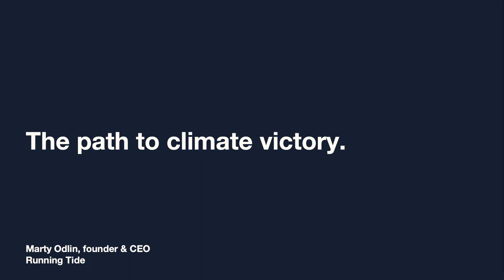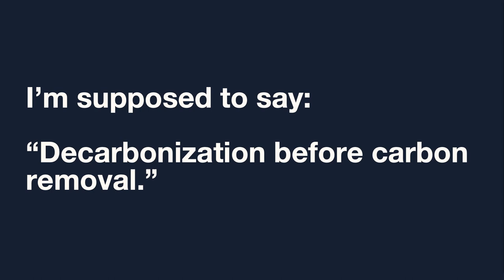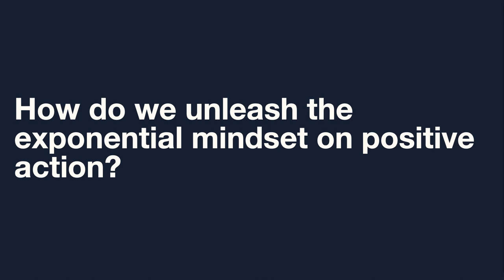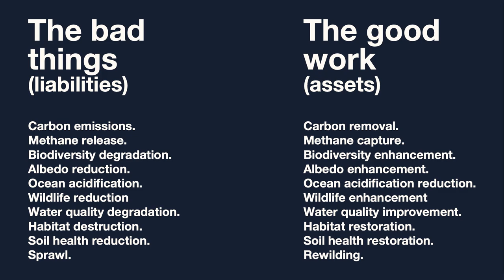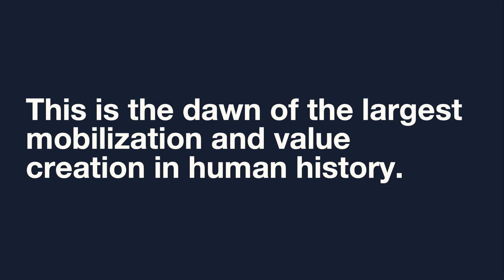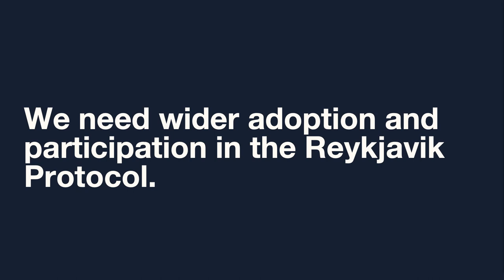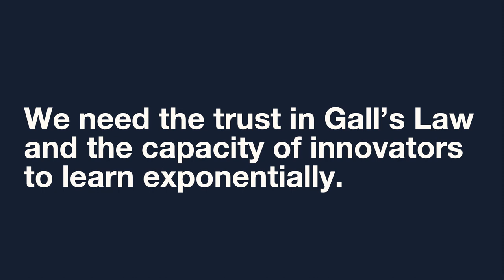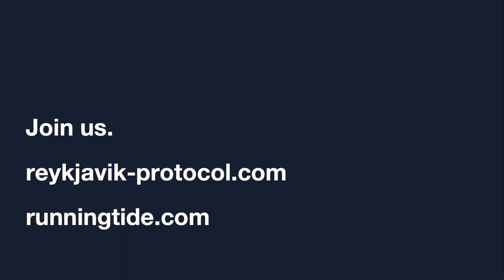Climate Tech, Sink or Swim | Marty Odlin (Running Tide) | Slush 2023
With climate change, we’re all going down together. In addition to deep emissions cuts, a massive, global, carbon removal industry will be required for us to reach our climate goals. However, corporate commitments for 2030 environmental goals reveal $5b-$30b supply shortfall.

Marty Odlin is the founder of Running Tide, a global ocean health company that has risen to become the world's largest nature-based carbon removal supplier. Speaking on the Horizon stage, Marty will cover the opportunity, current gap, and what is needed to allow the market to scale through the lens of Running Tide's learnings so far.